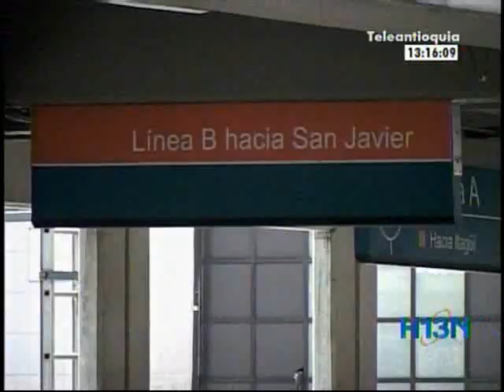A partir de mañana, cambio en horarios de línea B del Metro.